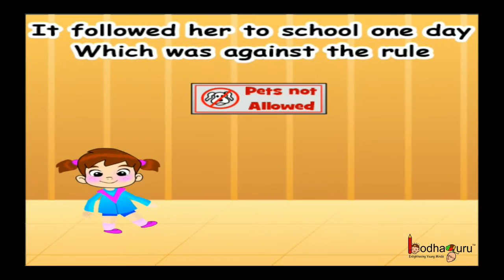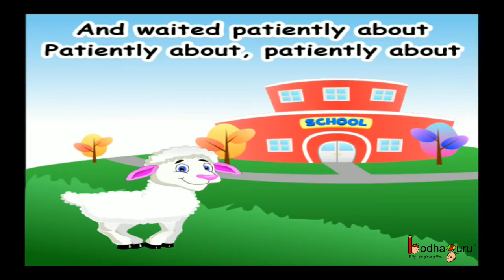Animated Rhyme - Mary had a little lamb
It's the nursery rhymes "Marry had a little lamb" with lyrics for toddlers (babies) and children. Enjoy the animated musical nursery rhyme.

Team BodhaGuru